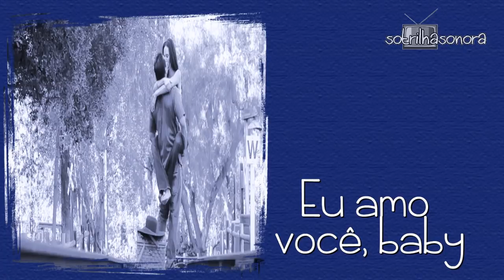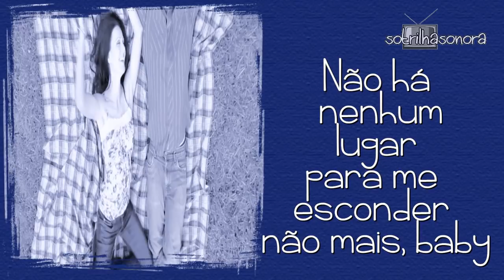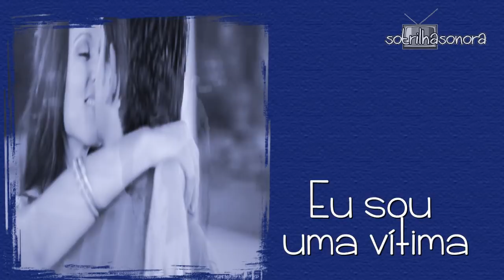Charles Bradley ft.The Menahan Street Band - Victim Of Love (Tradução) O Tempo Não Para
Charles Bradley ft.The Menahan Street Band  Victim Of Love (Tradução) Trilha Sonora O Tempo Não Para (Lyrics Video) HD

Nova novela das sete de Mario Teixeira  com Juliana Paiva Marocas e Nicolas Prattes ( Samuca)
Edson Celulari (Dom Sabino) Rosi Campos (Dona Agustina) Maria Eduarda de Carvalho (Miss Celine) David Junior (Menelau) Aline Dias (Damásia) Cris Vianna (Cairu) Bruno Montaleone (Bento) Olívia Araújo (Cesária) Kiko Mascarenhas (Teófilo) Raphaela Alvittos (Nico) e Nathalia Gonçalves (Kiki) Cleo (Betina) Christiane Torloni (Carmen) Felipe Simas (Elmo) Carol Castro (Waleska) Adriane Galisteu (Zelda) Regiane Alves (Mariacarla)
João Baldasserini (Emílio) Solange Couto (Coronela) Raphael Vianna (Mateus Gonzaga) Eva Wilma (Petra) Milton Gonçalves (Eliseu) Luiz Fernando Guimarães (Amadeu) Carol Macedo (Paulina) Micael Borges (Lalá) Rui Ricardo Dias (Barão) Juliana Alves (Mazé) Alexandra Richter (Monalisa) Marcos Pasquim (Marino) Max Lima (Omar) Cyria Coentro (Marciana) Lucy Ramos (Vanda) Rafaela Mandelli (Helen) Wagner Santisteban (Pedro Parede) Fhelipe Gomes (Lucas) e outros

- James Arthur - Naked (Tradução) O Tempo Não Para
- B. J. Thomas  Raindrops Keep Falling On My Head (Tradução) O Tempo Não Para
- Banda do Mar  Me Sinto Ótima O Tempo Não Para (Legendado)
- Dua Lipa IDGAF (Tradução) O Tempo Não Para
- Marcella Fogaça feat Nando Reis - Baby, Eu Queria O Tempo Não Para (Legendado)